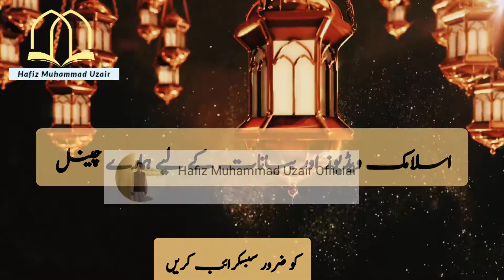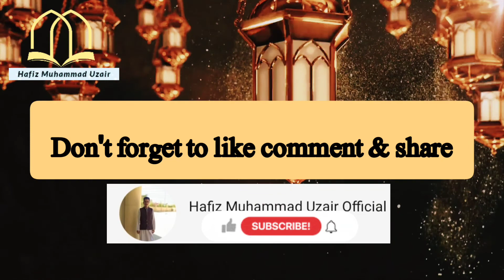| رب کی ناراضگی کی چونکا دینے والی علامت Bayan Molana ibadullah | Hafiz Muhammad Uzair Official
اے دنیا کے انسانوں اللّٰہ سے مانگو | رب کی ناراضگی کی چونکا دینے والی علامت ے دنیا کے انسانوں اللّٰہ سے مانگو جو اللّٰہ سے نہیں مانگتا اللّٰہ اس سے ناراض ہو جاتے ہیں